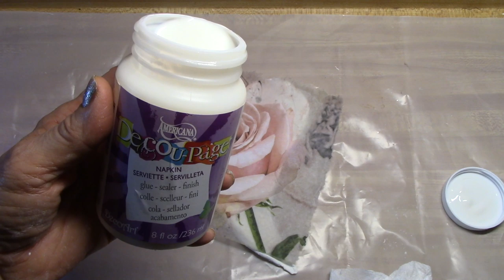How to Make & Decoupage a Valentine heart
air dry clay
Rose Napkins
Floral napkins
Dusty Rose Chiffon Ribbon (and 2 other pink colors
Multi Surface Paint set